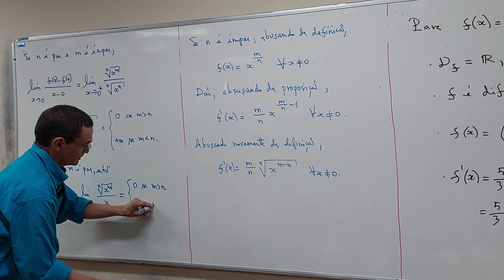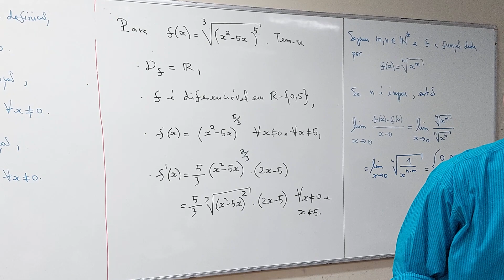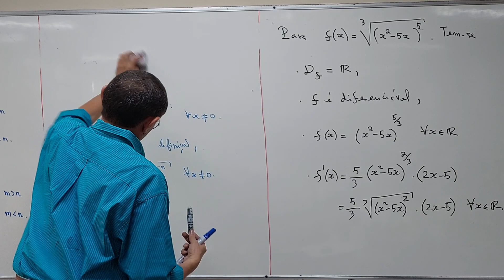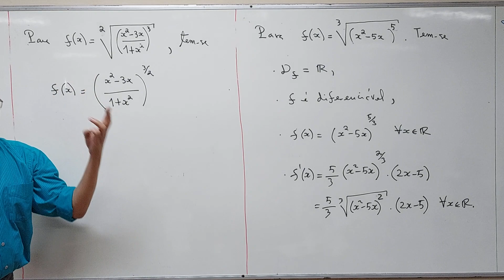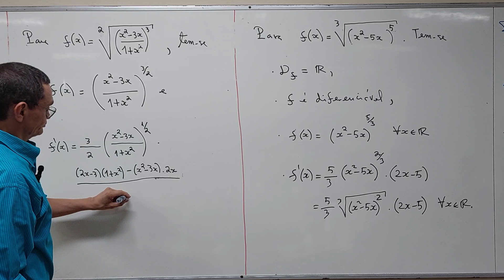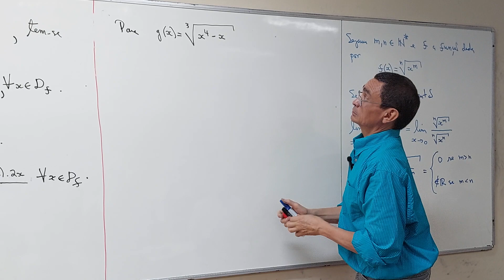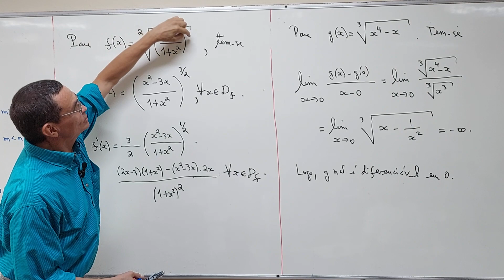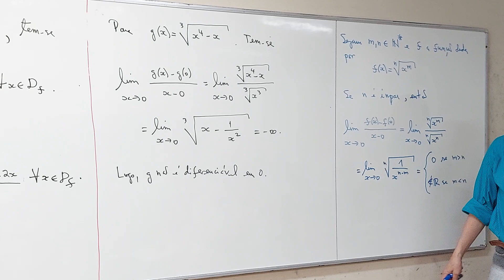Aula 21 - Parte 06/06 - Bacharelado em Matemática